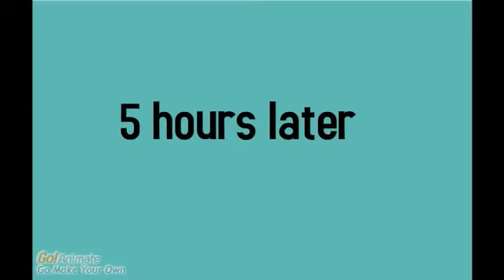New years eve in cartoonland123